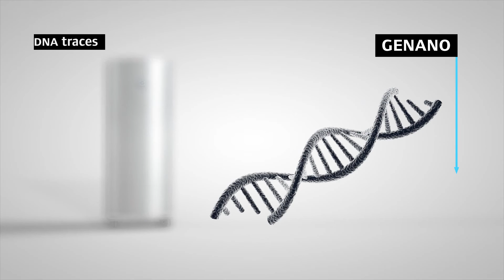Mobidiag Laboratories - A Genano customer story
Mobidiag laboratories in Espoo, Finland chose Genano air purifiers for laboratory cleanroom decontamination and air purification.

Mobidiag is a company making DNA amplification based products for human pathogen diagnostics.